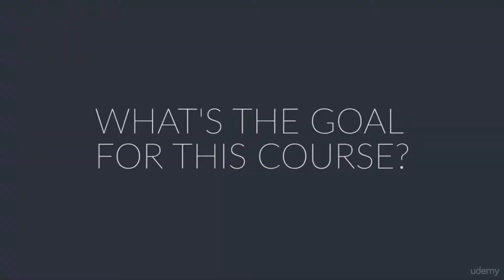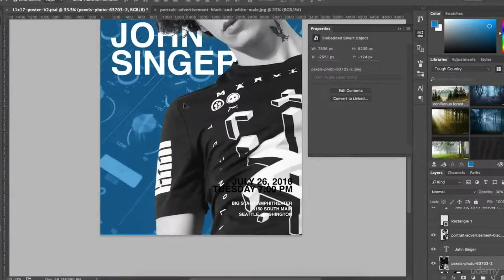Graphic Design Bootcamp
Project-Based Learning For Beginners: Learn Photoshop, Illustrator, and InDesign by creating posters, logos, and more.

** 38,967 students enrolled
** 5,892 ratings
** 15.5 hours on-demand video